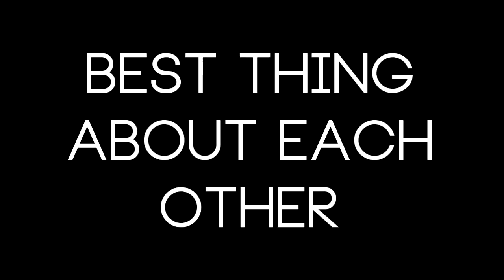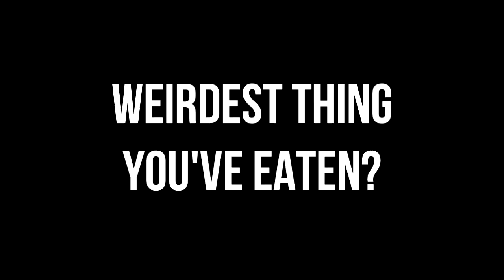MEET MY SISTERS!!?